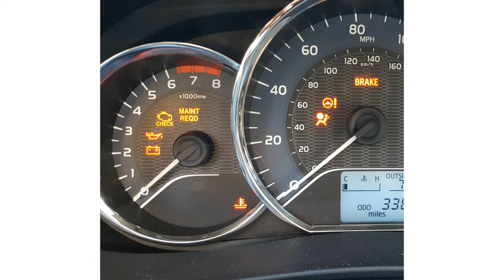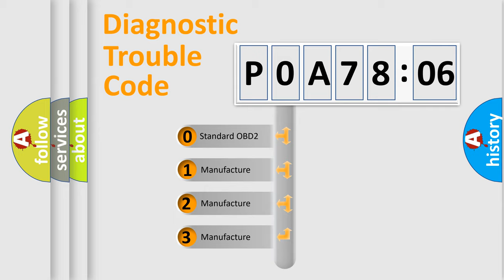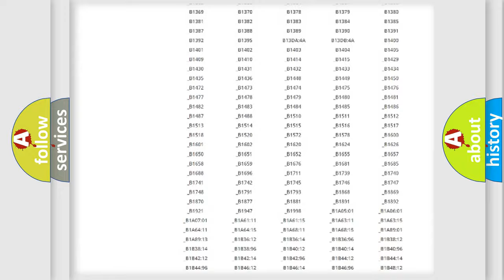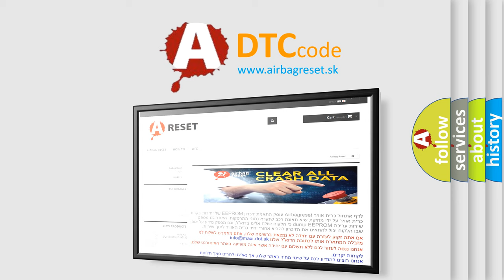DTC Nissan P0A78-306 Short Explanation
Contents:
0:21 Basic DTC analysis according to OBD2 protocol standard.
1:48 Insight into programming
2:58 A diagnostically understandable description of the Diagnostic Trouble Code
3:05 Basic error definition

Make:
Nissan
Code:
P0A78 306
Definition:
No Fuel Level Bus Message
Cause: